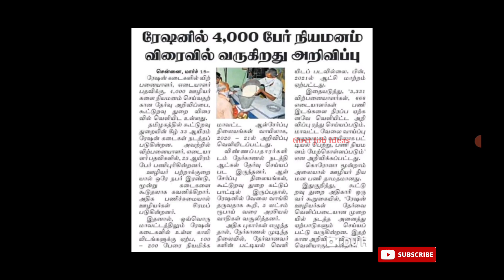Tamil Nadu Ration Shop Job | 10th Pass to Any Degree | 4000 Vacancies | Government Job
Tamil Nadu Ration Shop Job..